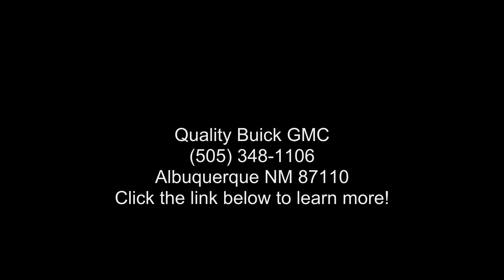2018 Nissan Titan SV - Quality Buick GMC - Albuquerque, N...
Certified 2018 Nissan Titan SV, cayenne red exterior, beige interior, 8, automatic, 20,219 miles, Stock MM0131, VIN: 1N6AA1E55JN504878,